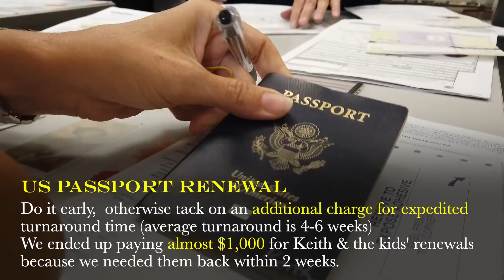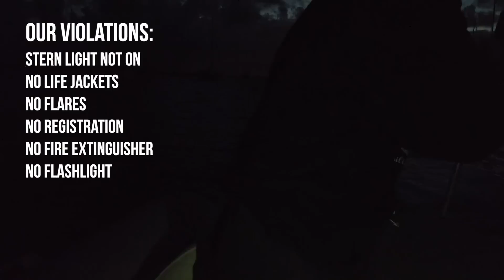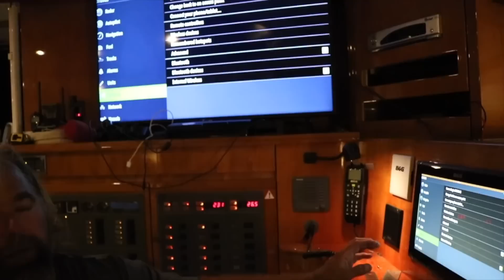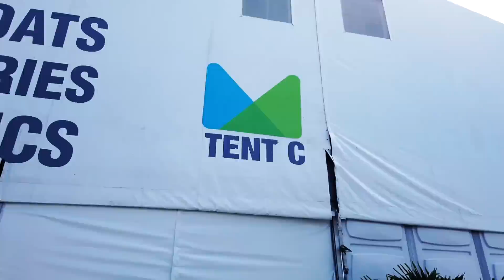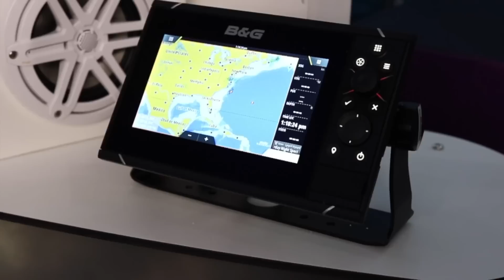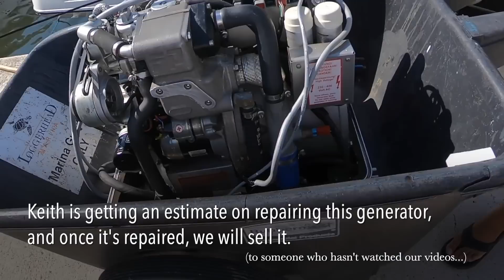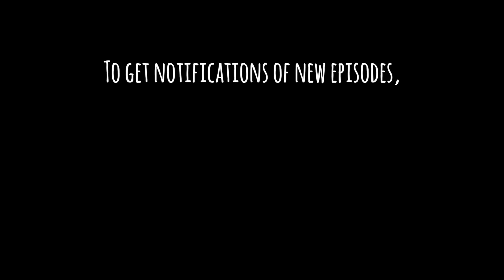CATAMARAN HAUL OUT & REFIT: Electronics Upgrade, Generator Removal & Installation [Zatara Ep 73]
We removed all the original nav electronics and replaced them with top of the line B&G systems; we also attended the Miami International Boat Show and got to see our new Highfield Dinghy and lots and lots of friends and sailors! Finally, we pulled out the old generator and replaced it with a brand new Northern Lights genny.

Skip straight to the parts you are interested in:
1:03 Skip Intro – Passport renewals, Teen Driving Practice
4:41 New Electronics Unboxing and Installation Begins!
8:50 Sailing North to Ft. Lauderdale
12:15 New Dinghy, Boat Show!
17:28 Electronics Install complete, Sail North to Palm Springs
24:16 Rybovich Marina Haul Out, New generator install

All our videos are TV-PG and filmed, edited, and produced exclusively by the six of us on our boat, the Privilege 585 Catamaran.

Or buy some goodies and help us get these kids off the boat and on to college!

Happy Sailing!

Let You Go – by Savoy